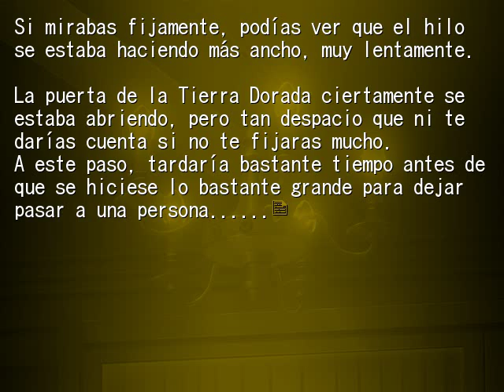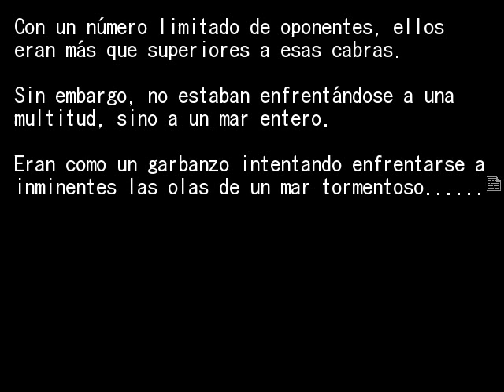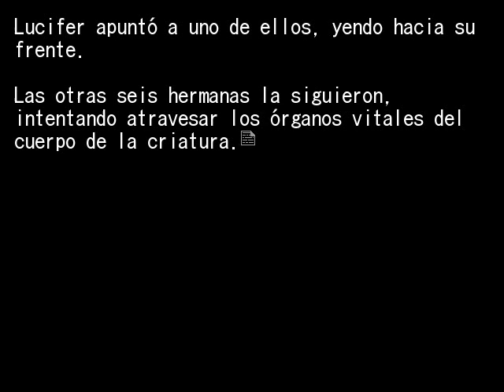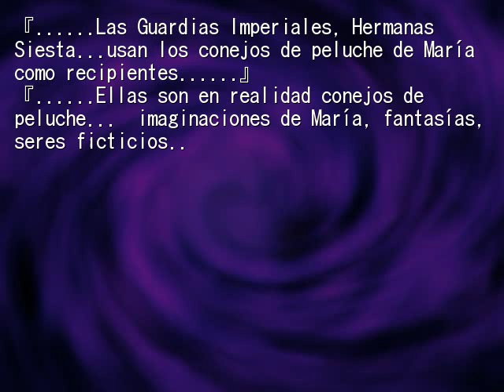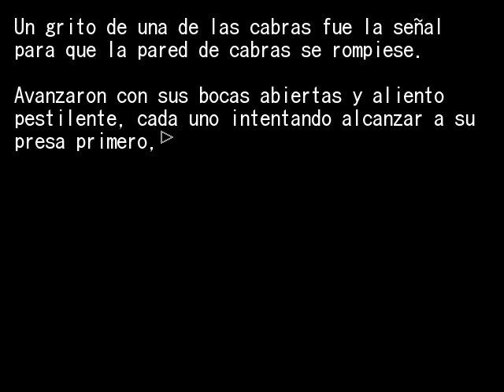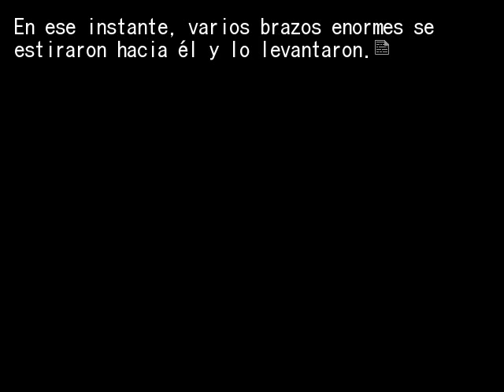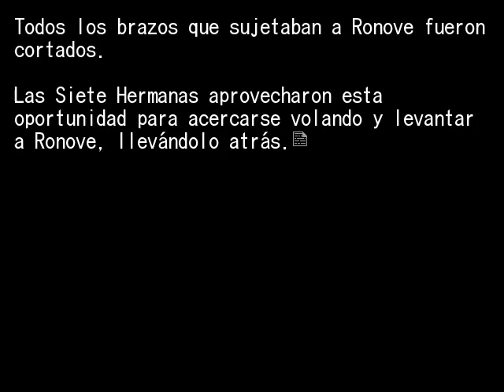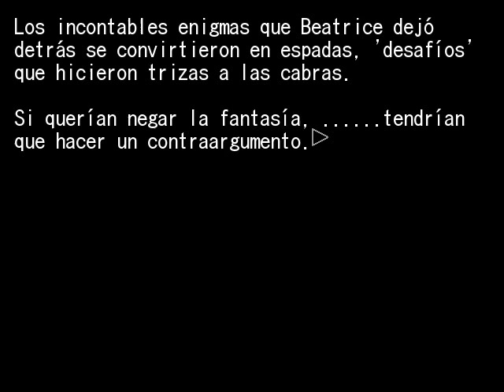EPISODIO 8 PT34